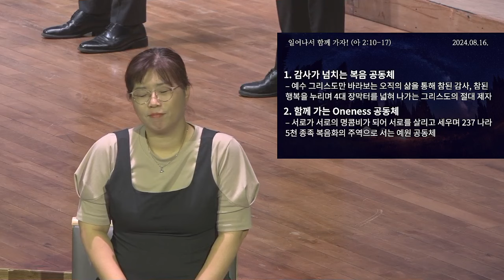[예원교회] 수어 금요예배 - 일어나서 함께 가자! (아가 2:10-17) - 정은주목사 - 2024.08.16.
일어나서 함께 가자! (아가 2:10~17)

2:10 나의 사랑하는 자가 내게 말하여 이르기를 나의 사랑, 내 어여쁜 자야 일어나서 함께 가자
2:11 겨울도 지나고 비도 그쳤고
2:12 지면에는 꽃이 피고 새가 노래할 때가 이르렀는데 비둘기의 소리가 우리 땅에 들리는구나
2:13 무화과나무에는 푸른 열매가 익었고 포도나무는 꽃을 피워 향기를 토하는구나 나의 사랑, 나의 어여쁜 자야 일어나서 함께 가자
2:14 바위 틈 낭떠러지 은밀한 곳에 있는 나의 비둘기야 내가 네 얼굴을 보게 하라 네 소리를 듣게 하라 네 소리는 부드럽고 네 얼굴은 아름답구나
2:15 우리를 위하여 여우 곧 포도원을 허는 작은 여우를 잡으라 우리의 포도원에 꽃이 피었음이라
2:16 내 사랑하는 자는 내게 속하였고 나는 그에게 속하였도다 그가 백합화 가운데에서 양 떼를 먹이는구나
2:17 내 사랑하는 자야 날이 저물고 그림자가 사라지기 전에 돌아와서 베데르 산의 노루와 어린 사슴 같을지라